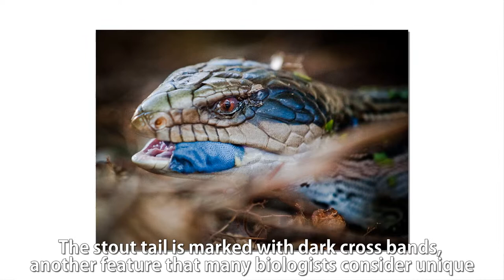Blue-tongued skink - one of the most fascinating reptiles and a docile creature in wildlife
Eastern Blue-tongued Skinks measure an average of 17 inches long, with a maximum of 22 inches. Their average weight is 10-18 ounces.
Blue-tongues live alone for most of the year, but between September and November males pursue females and mating occurs. At this time, males may fight aggressively among themselves. Mating may be rough, with females carrying scrape marks from the male's teeth.
Most species of blue tongued lizards are common throughout Australia. Some such as the Western Blue Tongue and Central Blue Tongue lizards are classified as vulnerable.
A bite from an adult blue-tongue can cause pain, break the skin and leave a bruise but there is no venom and hence no long-term ill effect. However the bite site should be cleaned with a mild disinfectant, as with any animal bite
Source:
Dan Lebowitz - Lazy River Rag